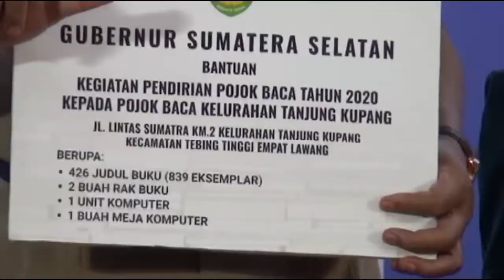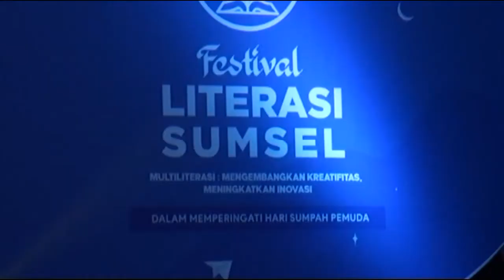Herman Deru Resmikan Festival Literasi Sumsel Dan Aplikasi Diary Sumsel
Gubernur Sumatera Selatan Herman Deru, meresmikan festival literasi Sumsel dan sekaligus melaunching aplikasi diary Sumsel, bertempat di Griya Agung Palembang . Festival literasi Sumsel akan berlangsung dari tanggal 2  hingga 4 November 2020.